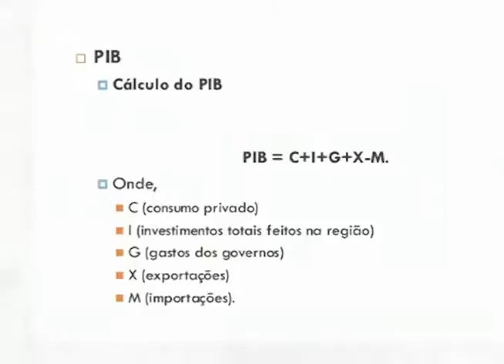SIM Notícias 28 06 2016